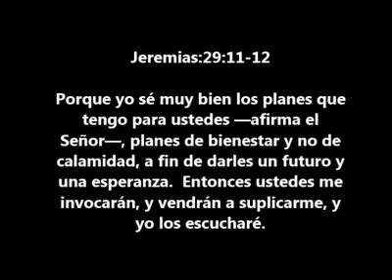Café de la mañana: No busques a Dios en tus problemas mejor búscalo antes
2017
Jeremias:29:11-12
Porque yo sé muy bien los planes que tengo para ustedes —afirma el Señor—, planes de bienestar y no de calamidad, a fin de darles un futuro y una esperanza. Entonces ustedes me invocarán, y vendrán a suplicarme, y yo los escucharé.